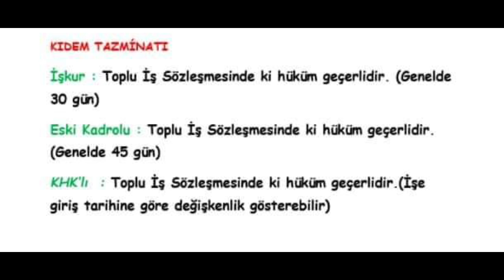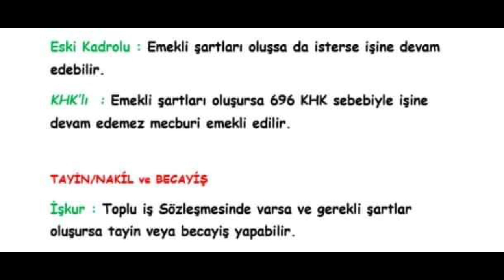İşçilerin tayin , zorunlu emeklilik ve tazminat problemleri aynen devam ediyor!